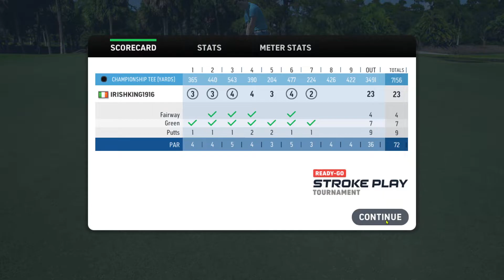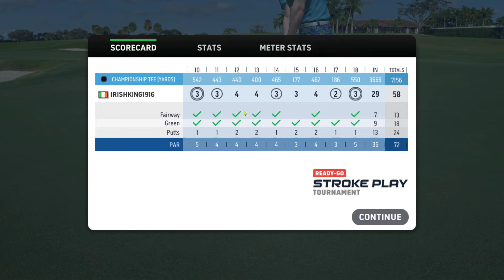PGA 500 Credit Ready Go 7th September 2022